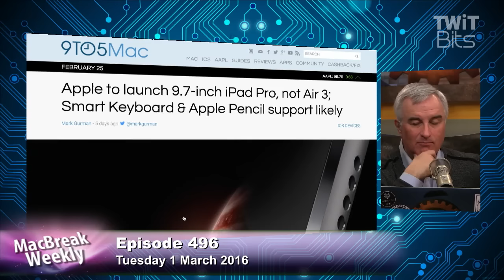Apple March Event Rumor Roundup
Leo Laporte, Andy Ihnatko, Alex Lindsay, and Adam Engst go over the latest rumors as to what Apple will be introducing at its next event, and why was the event date moved.